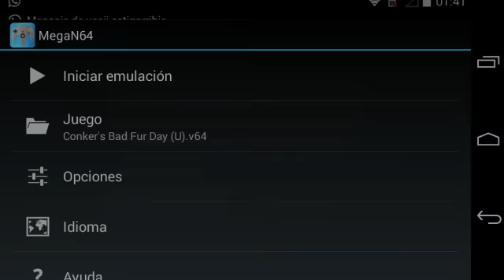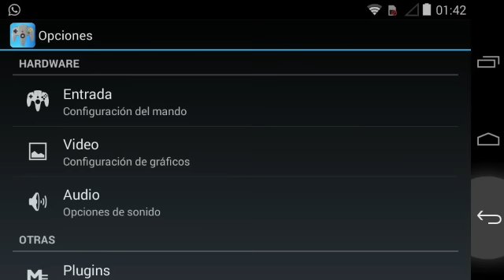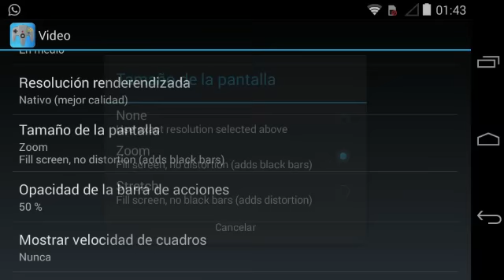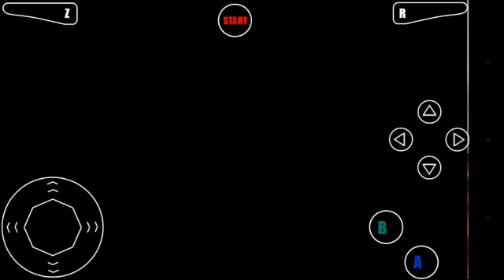Mega64 en xt890 razr i configuración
Si quieren quiten el salto de fotogramas y pongan la resolución en 320x24
actualizacion: